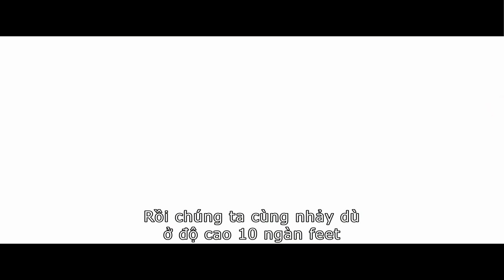Wedding Ringer (Dịch vụ trai thuê) Official Trailer [30.01.2015]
Dịch vụ trai thuê - Dự kiến khởi chiếu ngày 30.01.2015

Jimmy (Kevin Hart đóng) sở hữu dịch vụ cho thuê Phù rể dành riêng cho những chàng trai không kiếm nổi một người bạn than, và Doug là một người như vậy. Jimmy lên kế hoạch tạo nên một hình ảnh đẹp nhất cho Doug trong ngày cưới, nhưng cuối cùng kế hoạch của anh lại đe dọa phá hỏng tất cả đám cưới của Doug. Bộ phim hài với những tình huống dở khóc dở cười sẽ ra mắt đầu năm 2015.